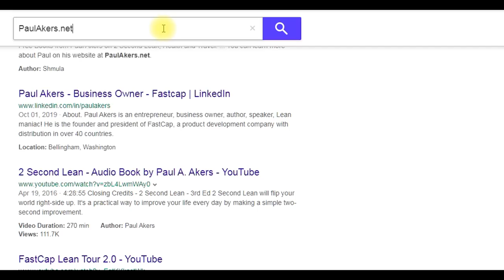Emotional Energy Pt 2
Paul Akers continues to describe a bunch of Lean improvements he made at home.

Paul Akers is an entrepreneur, business owner, author, speaker, & Lean maniac. He has written 5 books on Lean (2 Second Lean, Lean Health, Lean Travel, Lean Life, & Banish Sloppiness) and he travels the world to educate & speak about Lean principles & Lean manufacturing. Paul has a podcast called The American Innovator where he shares about his Lean & travel adventures. For more information on Paul Akers and Lean, visit his

He is the founder and president of FastCap, based in Ferndale, WA. FastCap is an international product development company founded in 1997 with over 2000 distributors worldwide. At its core, FastCap is a Lean company, determined to continuously improve everything, every day. FastCap's products reflect the idea that everything can be improved and the best ideas come from the shop floor.  For more information on FastCap, visit our or blog For Spanish videos, visit our FastCap Spanish YouTube Channel.